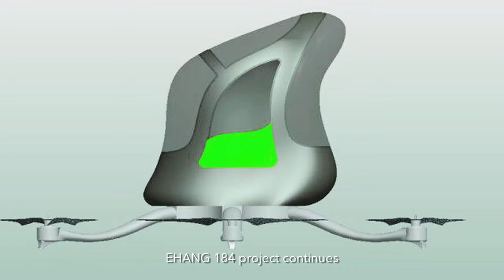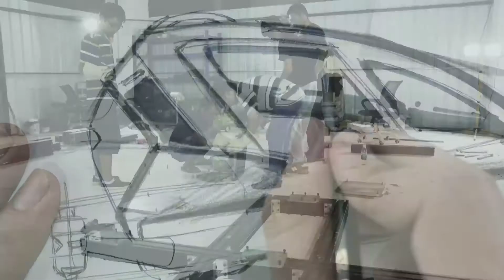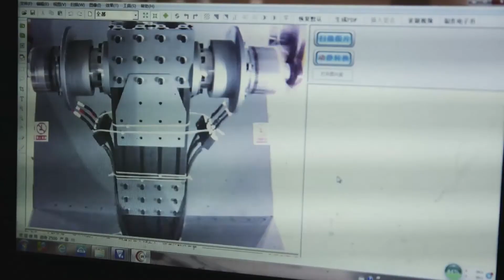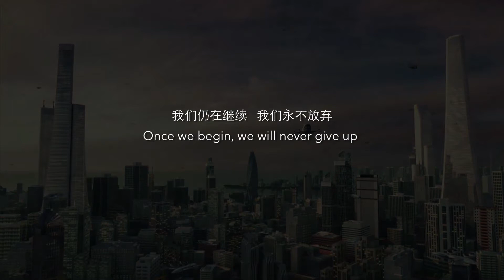Пассажирский дрон Ehang 184 - первое в мире беспилотное такси-вертолет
Автономный беспилотник для перевозки людей